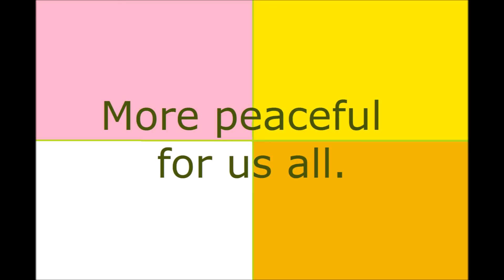Poem about seasons, poem press